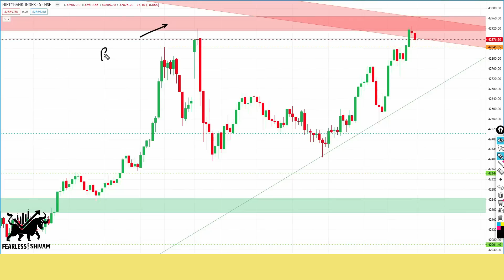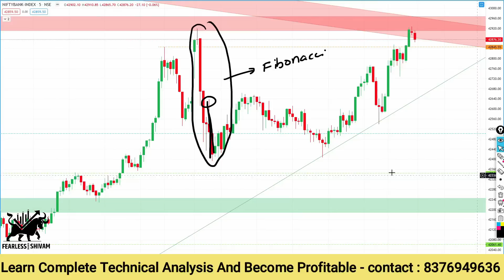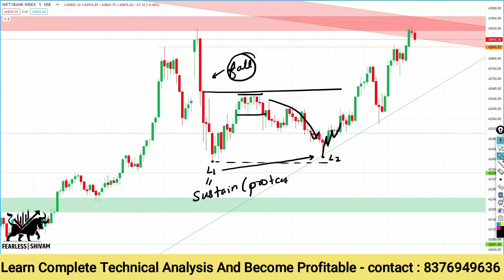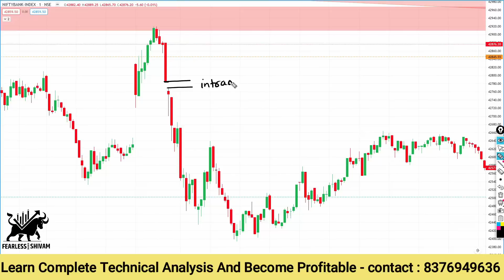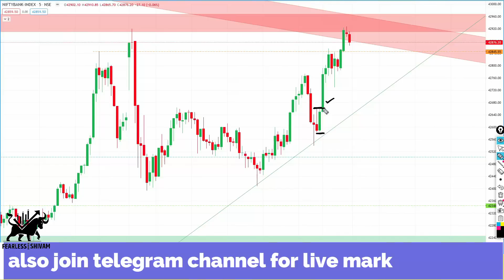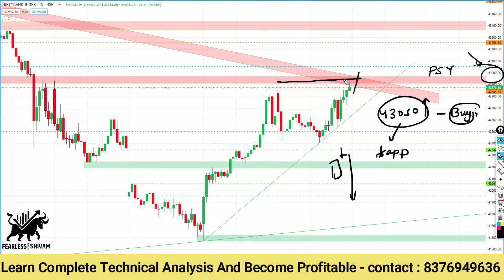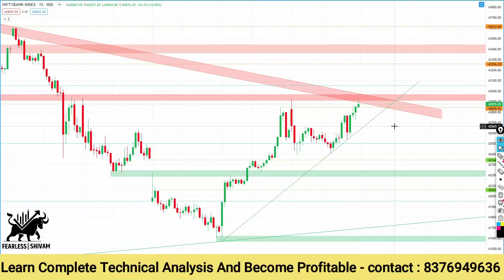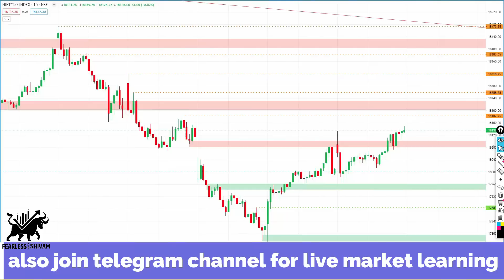Bank nifty में आज मैंने morning momentum कैसे capture किया? कल क्या होगा? Prediction for 28 december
To enroll in "Aatmnirbhar Option Buying Course and mentorship program" click on the

To know more detail and complete enrollment process download course brochure from given